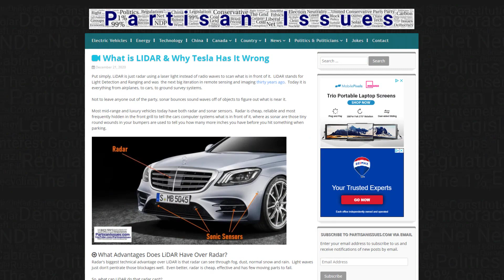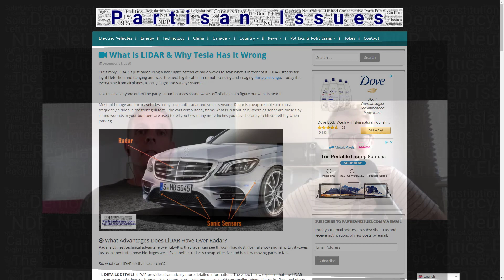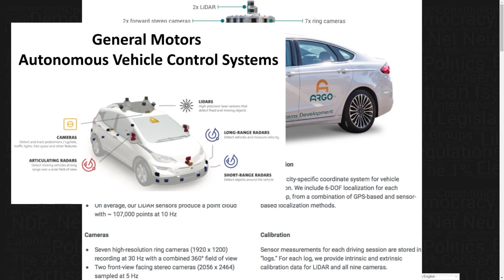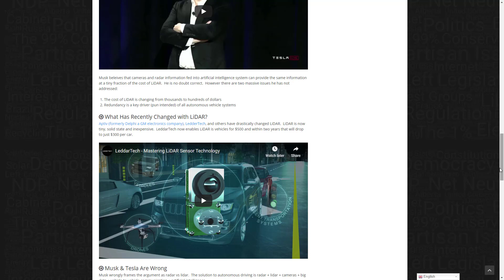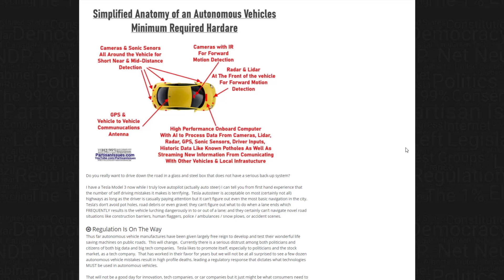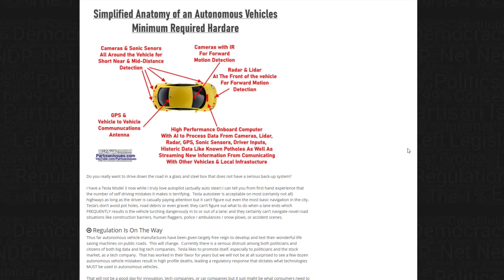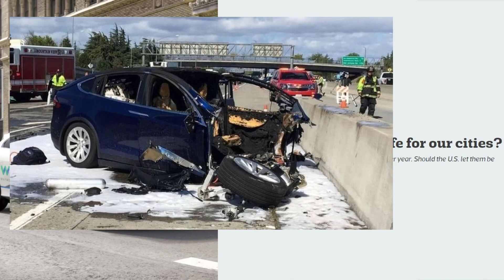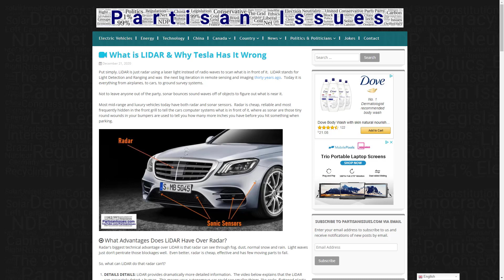What is Lidar and Why Musk & Tesla Got it Wrong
If you want to know what is a lidar sensor or how lidar has changed, you are not alone.

Spinning lidars are on the roof of nearly every autonomous vehicle.  The big exception to this rule is Tesla.  During Battery Day Elon Musk said that "those relying on lidar are doomed".  Clearly Elon is no idiot and he does not often make big mistakes.

So is Musk and Tesla that much smarter than all of the tech and car industry engineers... possibly but in this case we are sure he has it wrong.

Tesla camera vs lidar is a real question but one that we think we can show is expected to come down in favor of lidar.

Solid state Lidar from Leddartech, Dephi and others has changed the world from when Elon Musk's Tesla was designing the Model S, Model Y, Model X and Model 3.  Lidar prices have dropped about 90%, solid state lidar sensors are readily available and regulation will likely require Lidar.

Lidar will likely be part of a suite of required technologies to restore voter / driver support for autonomous vehicles after high profile accidents cause many to question how safe autonomous cars and trucks really are.